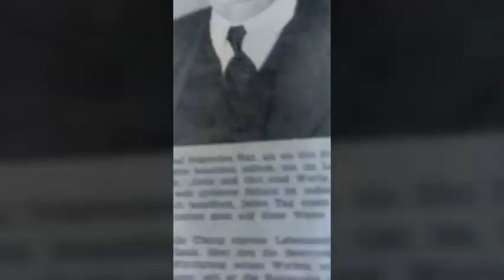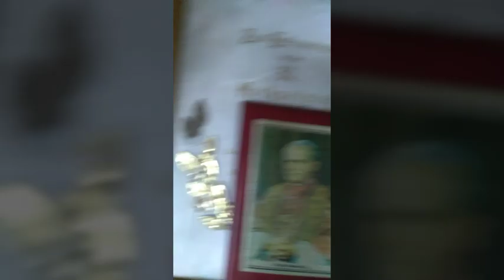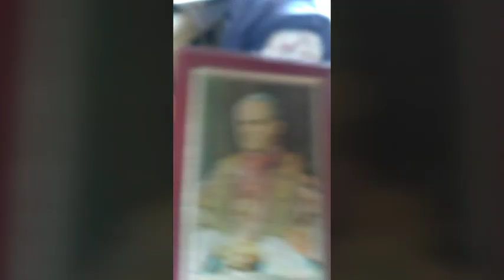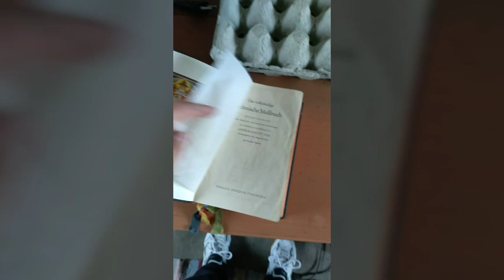Es gibt Geister! Teil 3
Endlich ist Teil 3 da!